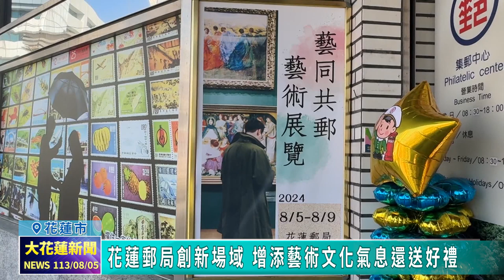20240805 04 花蓮郵局創新場域 增添藝術文化氣息還送好禮